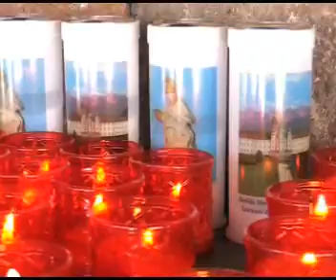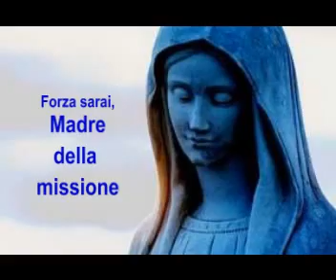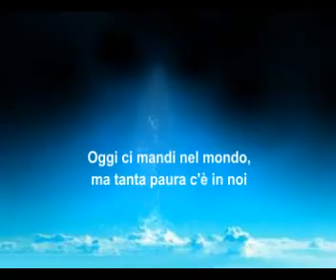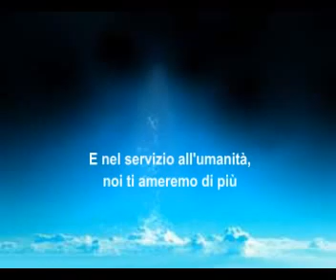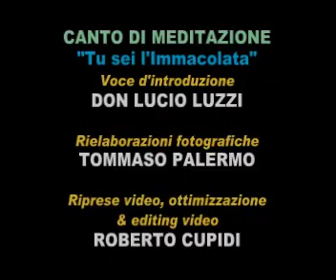Tu sei l'Immacolata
Don Giosy, il grande innamorato di Maria, canta: E' scesa la donna purissima, un mare di luce tra noi. Tutta bella sei o Maria, senza macchia originale.